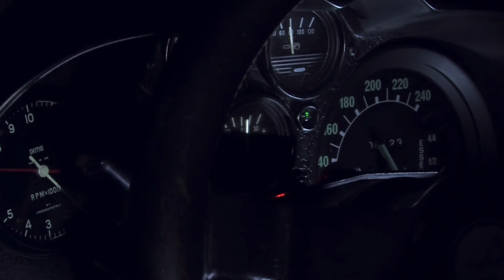Depancel AUTO RS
Découvrez AUTO RS, notre nouvelle collection de montres mécaniques automatiques inspirée de LA sportive française par excellence et co-créée par plus de 4 500 passionnés.

L'équipe Depancel

EN

Discover AUTO RS, our new automatic watch collection inspired by french racing car and co-created with over 4,500 afficionados.

Team Depancel